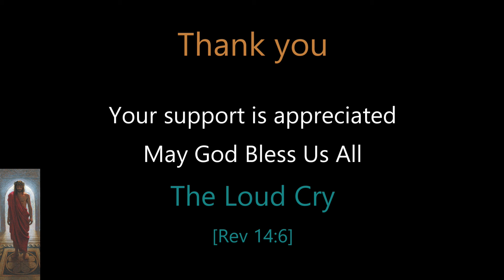COMPASS - 03 The True Cause Of Disease[2] with Barbara O'Neill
This episode will NOT be on YouTube
Will only be available on Alternative Platform: